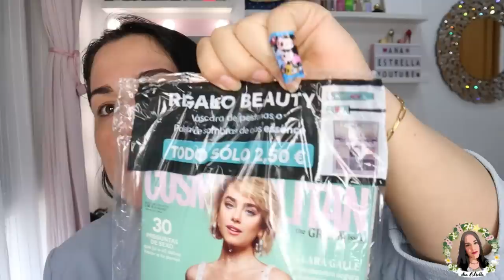🔥HOY JUEVES 4 MAYO NOVEDADES MERCADONA PERFUMERÍA+REGALOS REVISTAS MAYO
¡NUEVO VÍDEO!COMPRO Y PRUEBO NOVEDADES MERCADONA PERFUMERÍA+REGALOS REVISTAS MAYO